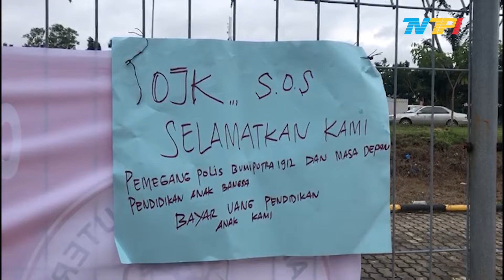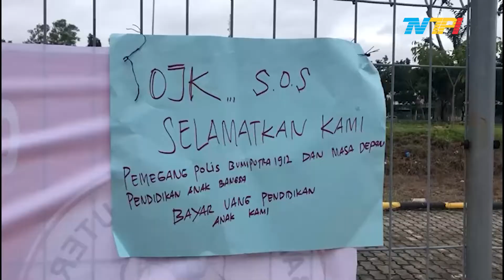NASABAH BUMIPUTRA MINTA PERLINDUNGAN OJK KEPRI